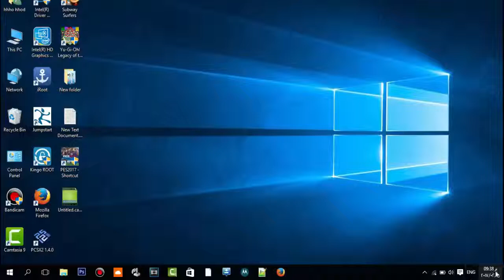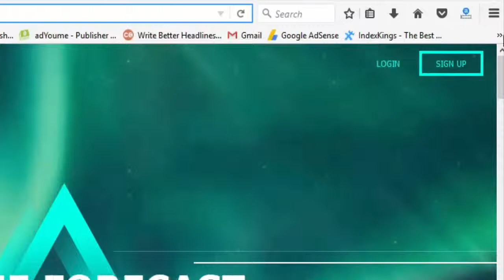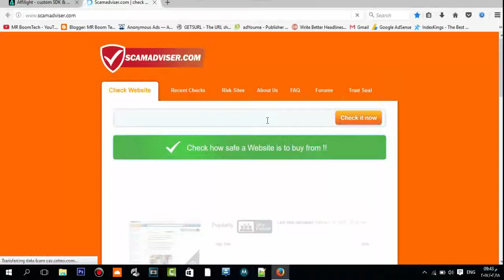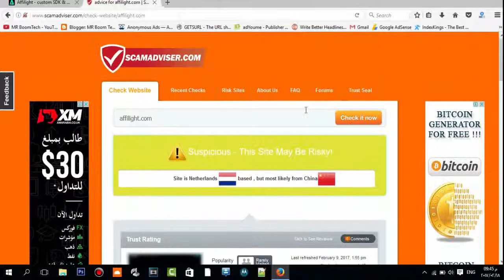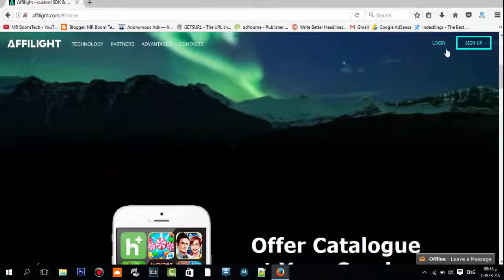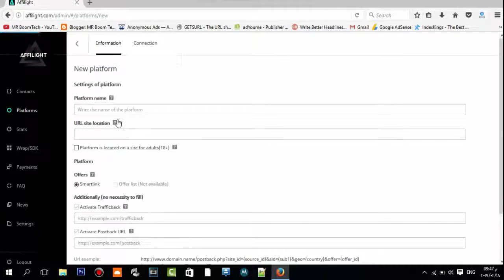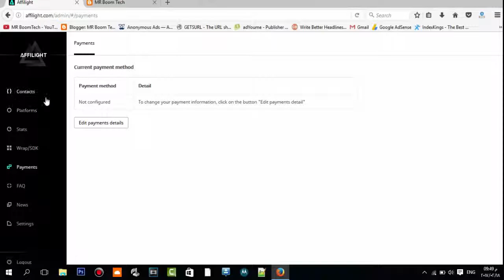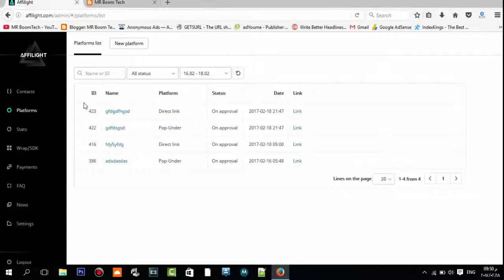ربح المال من الانترنت شرح affilight ربح 10 دولار يوميا How to Get Money from Internet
سلام عليكم , في حلقة انهارده شرحت شركة اعلان جديدة اسمها Affilight
الشركة يتتميز بكثير من المميزات اولا cpm الشركة هو مرتفع
بحكم ان الشركة جديدة و بصراحة رغم قلة المصداقية فـ انا شايف ان الشركة ممتازة
وان المصداقية القليلة دي عشان عمر الدومين فقط و كما شوفتو انو كان 135 يوم فقط
اتمنى انكو تجربو الشركة وتقولولى رأيكو في الكومنتات .